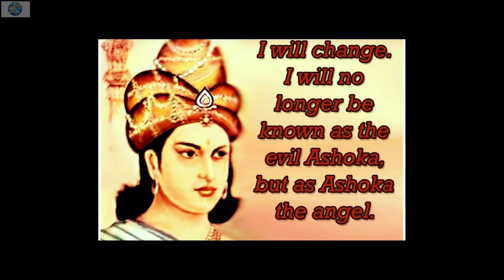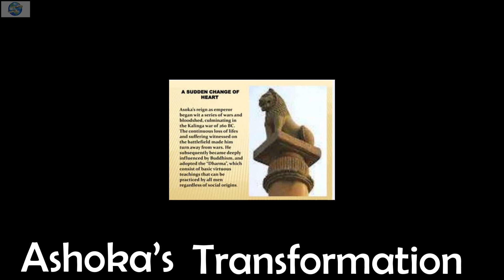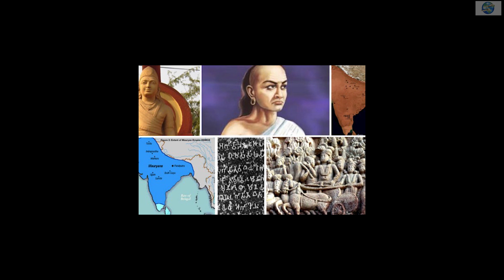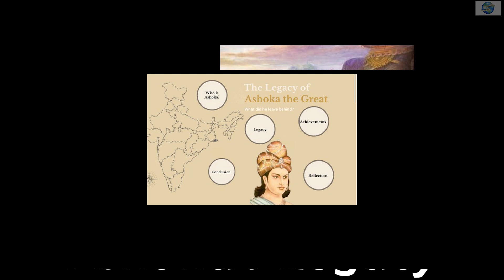Kalinga War And Ashoka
The Kalinga War, fought in 261 BCE, stands as a pivotal moment in ancient Indian history, forever etched in the annals as a turning point for Emperor Ashoka and the Mauryan Empire. The conflict unfolded in the region of Kalinga, situated on the eastern coast of present-day India. Ashoka, the grandson of Chandragupta Maurya and son of Bindusara, ascended to the throne with a reputation as a ruthless and ambitious ruler. However, it was the Kalinga War that transformed him into one of the most influential figures in the history of India.

The Kalinga War was not merely a territorial conquest but a clash that left an indelible mark on Ashoka's conscience. The fierce battle resulted in a colossal loss of life, with estimates suggesting hundreds of thousands perished on both sides. The once-conqueror, Ashoka, confronted the stark reality of the human suffering caused by war. The sight of the battlefield strewn with the dead and dying, combined with the cries of anguish from the survivors, deeply moved the emperor. This profound experience became the catalyst for a profound transformation in Ashoka's outlook on life and governance.

Ashoka, shaken by the carnage, underwent a spiritual awakening. The emperor, who once reveled in the glory of conquest, now turned his attention to the path of dharma (righteousness) and non-violence. The aftermath of the Kalinga War saw Ashoka embracing Buddhism, a philosophy that preached compassion, tolerance, and the avoidance of harm to all living beings. He adopted the principles of ahimsa (non-violence) as the cornerstone of his reign, and his empire shifted from a militaristic expansionist force to a realm governed by moral principles.

In a remarkable display of remorse, Ashoka erected edicts across his empire, inscribed with messages promoting ethical conduct, religious tolerance, and the welfare of his subjects. He renounced aggressive warfare, advocating for the resolution of conflicts through peaceful means. The Mauryan Emperor's commitment to dharma extended to the implementation of welfare policies, including the establishment of hospitals, promotion of education, and the construction of roads to facilitate trade and communication.

The Kalinga War, though a brutal episode in ancient Indian history, served as the crucible for Ashoka's profound transformation. From the ashes of conflict emerged an enlightened ruler who sought to govern with benevolence and morality, leaving an enduring legacy that shaped the cultural and philosophical landscape of ancient India.